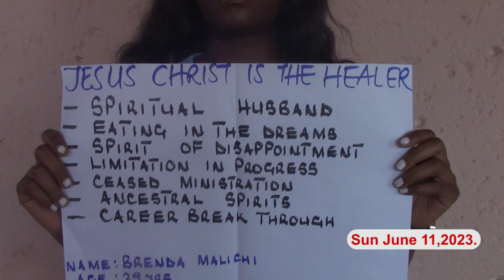DELIVERED FROM WITCHCRAFT AND ANCESTRAL SPIRITS